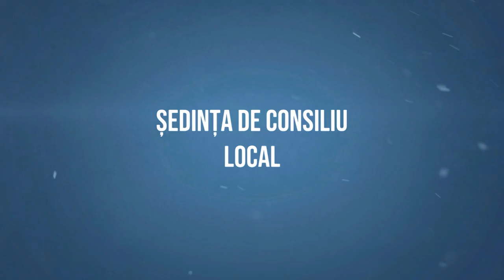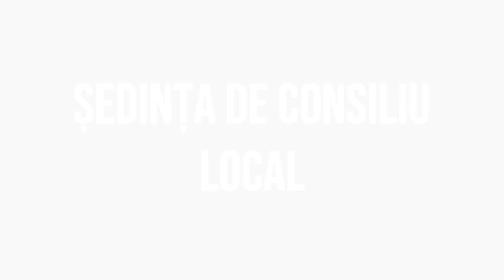HORGESTI - Sedinta Consiliului Local din 30 martie FILMARE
HORGEȘTI, județul Bacău - Ședința Consiliului Local din 30 martie FILMARE EXCLUSIVTV.

Cu stimă,
echipa Exclusiv

Vizionare plăcută !